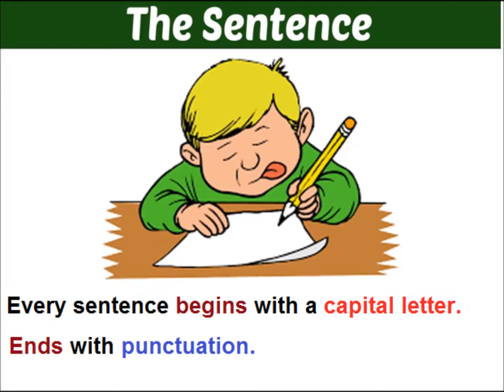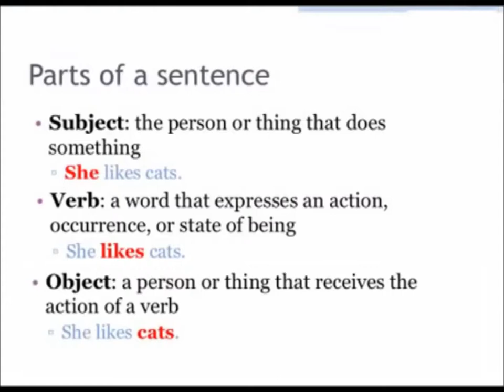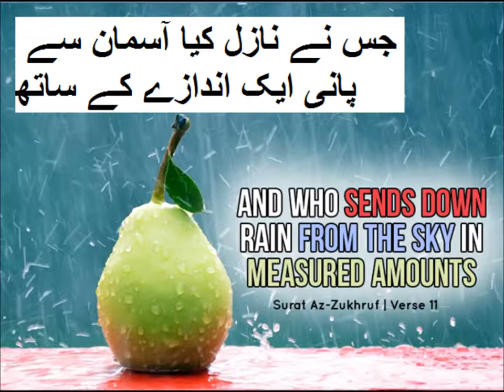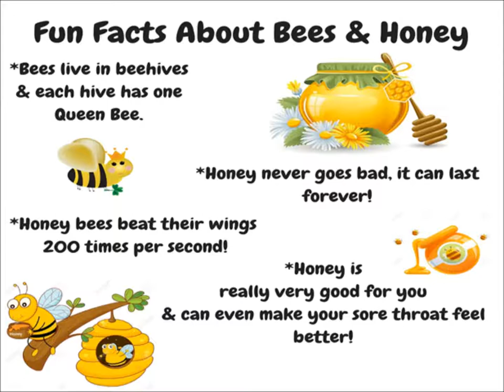Making sentences/English grammar/English in Urdu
Class 3 English L 112, English Grammar in Urdu, sentences structure in Urdu
Making sentences for grade 3 kids in urdu